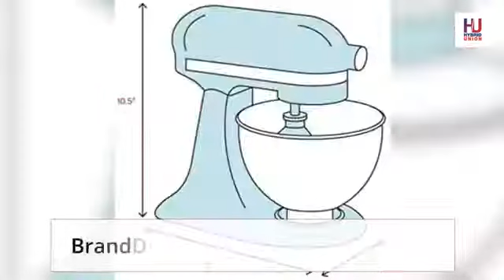Dash stand mixer paddle attachment Electric Mixer for Everyday Use Stainless Steel Mixer bowl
Dash stand mixer paddle attachment